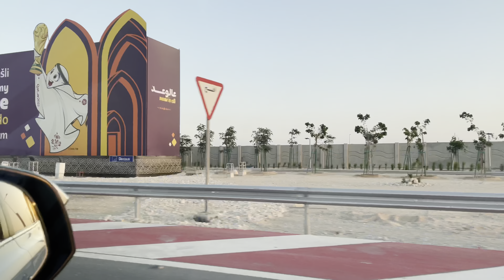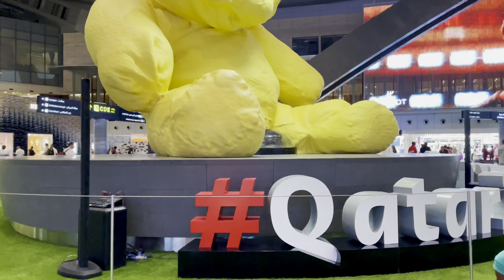INDIA 🇮🇳 Trip | Drive through to Hamad International Airport | Qatar Airport |World’s Best Airport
Qatar Airport | Hamad International Airport